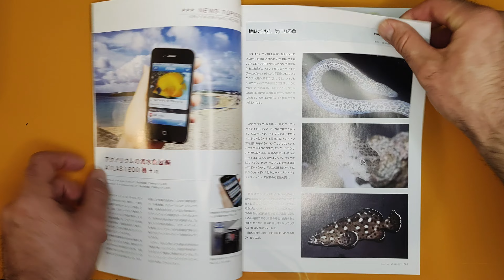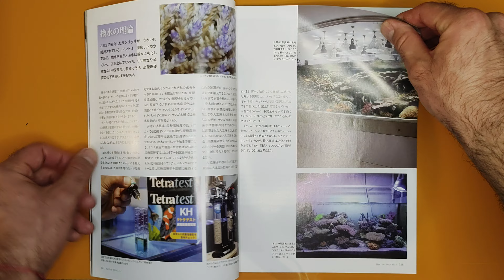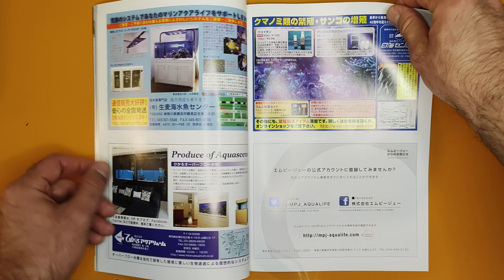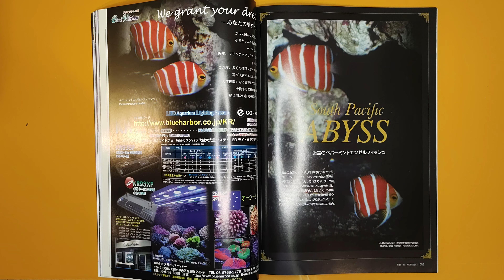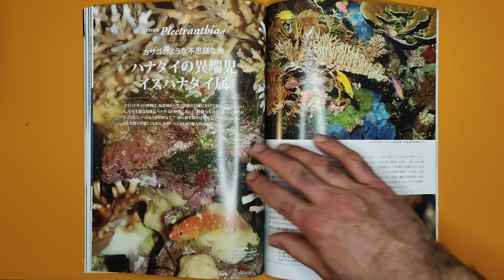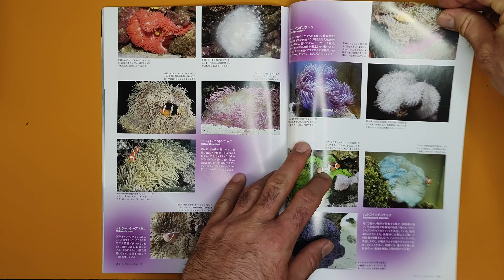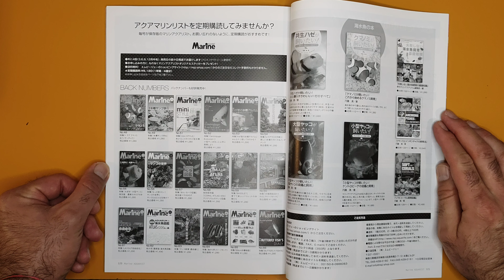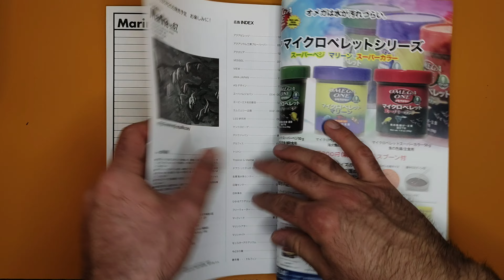Marine Aquarist Magazine No. 67 • Successful Coral Growth • マリンアクアリスト